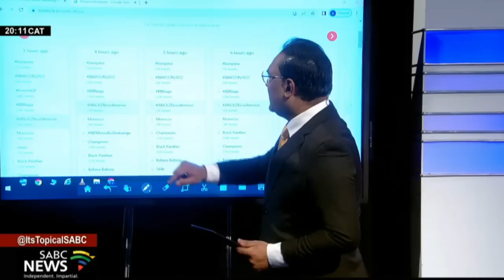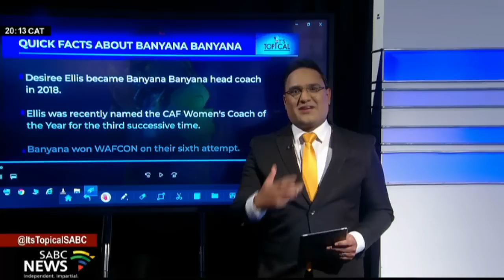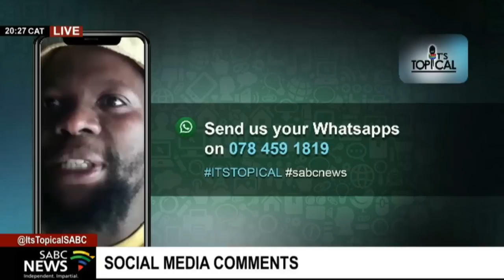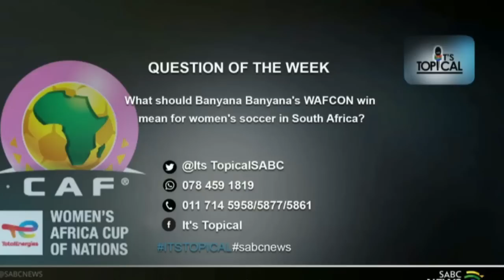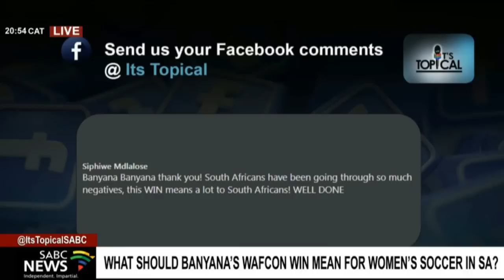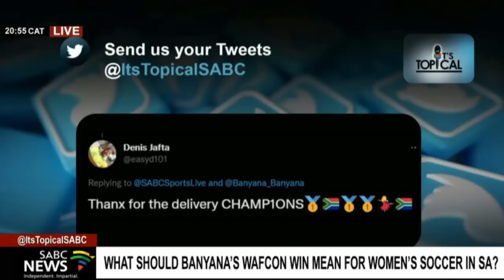It's Topical: Banyana Banyana's historical victory I 24 July 2022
Following Banyana's historical victory, we are joined by SAFA President Danny Jordaan, Sunday Times Sports Editor Bareng-Batho Kortjaas, SABC News Sports Reporter Thabiso Sithole, SABC Sports Analyst Gloria Brown and Former Banyana Banyana defender Simphiwe Dludlu. BanyanaBanyana. SAFA President Danny Jordaan says "Players are very happy that BanyanaBanyana are being supported by SAFA"